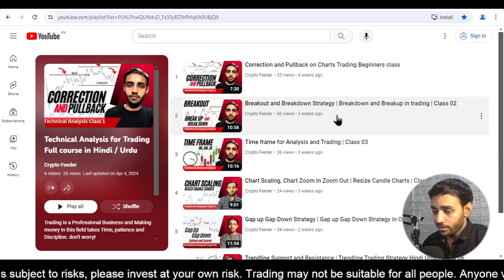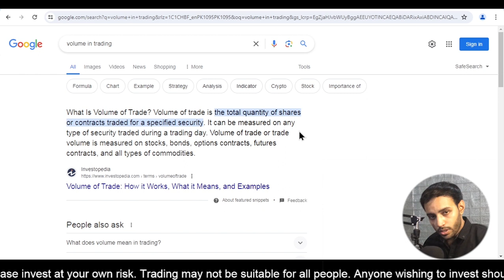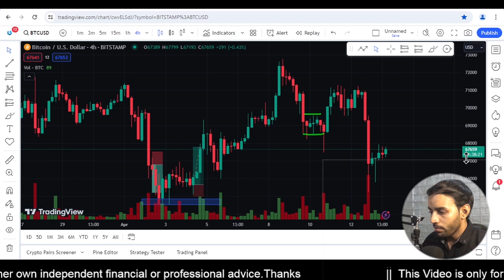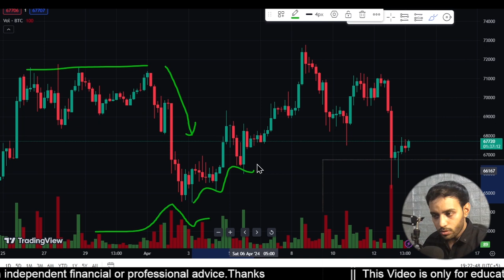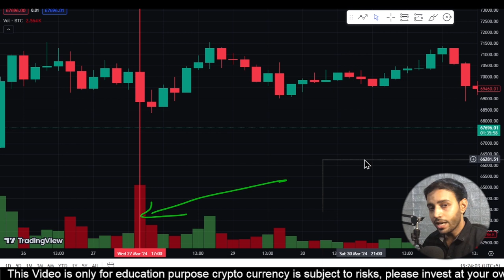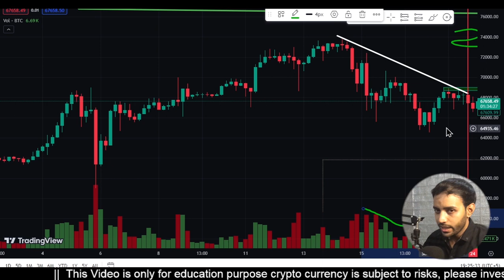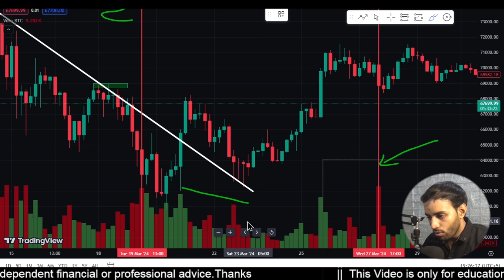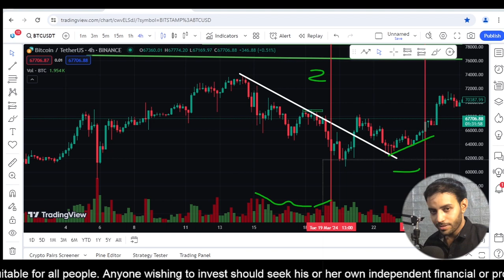Volume Analysis In Trading | Technical Analysis | Class 07